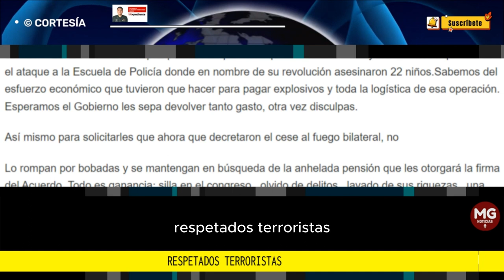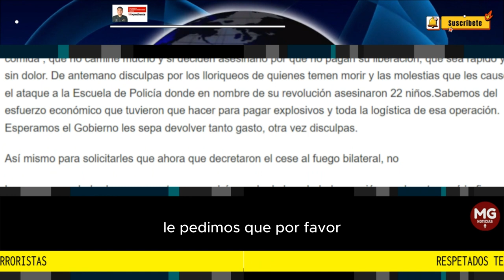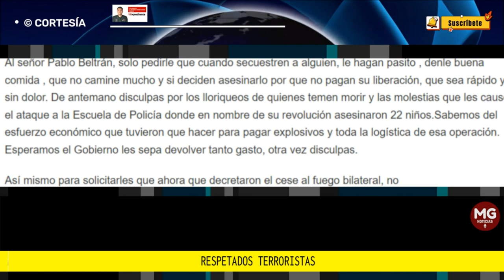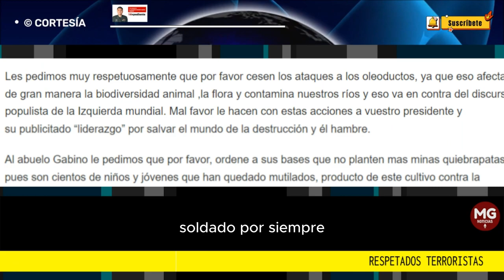CARTA AL ELN... 🔴 Por: TC (r) Ricardo Andrés Varón Franco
Siguiendo las instrucciones del señor Presidente de la Republica, “Potencia Mundial de la Vida” , me permito solicitarles con todo el respeto que se merecen, en sus casi 60 años de lucha Guerrillera, que por favor tengan en cuenta las súplicas que desde la sociedad civil hoy nos toca hacerles, ante el éxito alcanzado por tan importante organización armada en el último año.
columna RICARDO ANDRÉS VARÓN FRANCO